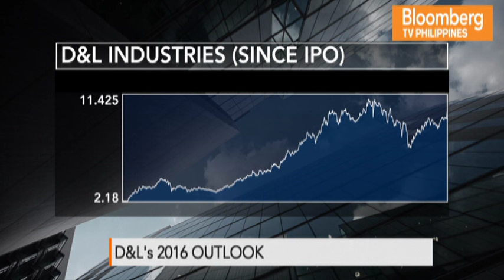IN THE LOOP | Interview with Alvin Lao of Enderun Colleges